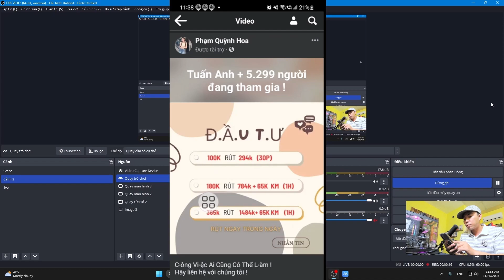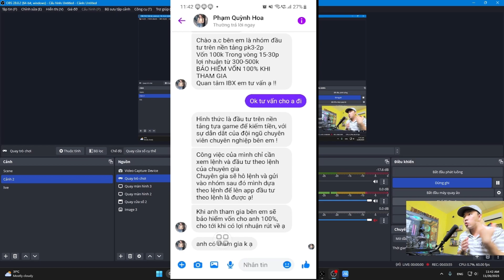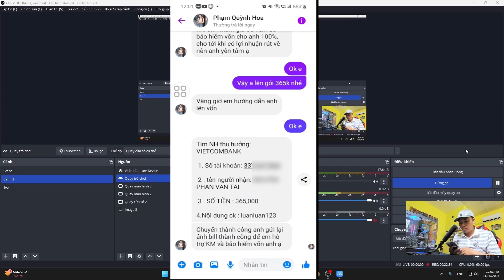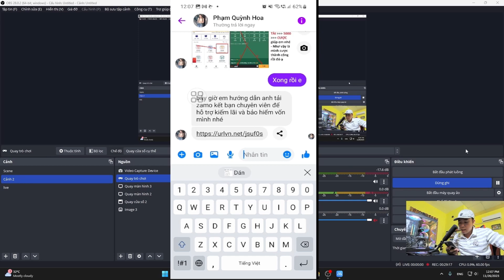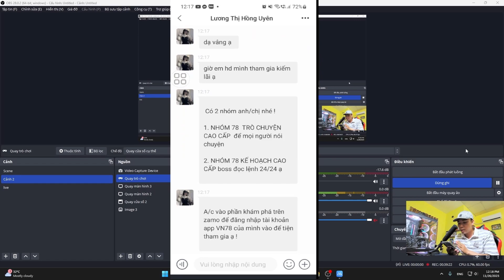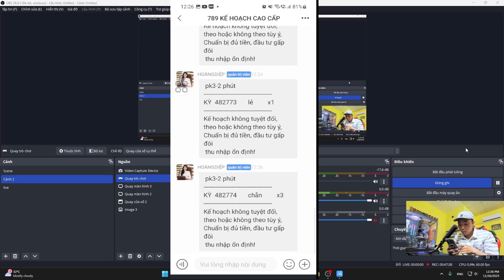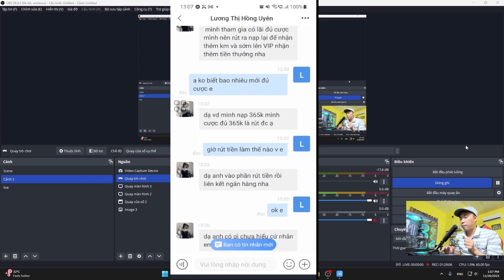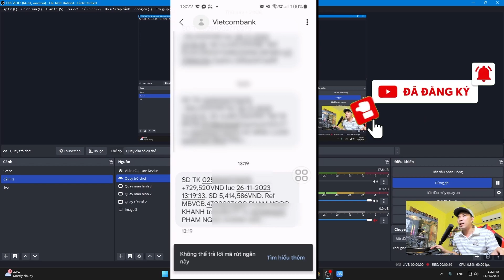Cách Lừa Lại Bọn Lừa Đảo Ai Củng Làm Được | Kiếm Tiền Online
Anh em Có thể áp dụng cách này với những nhóm đối tượng tương tự nhé . Chúng nghĩ ko ai làm gì được chúng nên chúng ngày càng lộng hành . chúng ta hãy chung tay lừa lại bọn lừa đảo !

danh sách video hướng dẫn đăng ký ngân hàng kiếm tiền miễn phí uy tín :

8. App Đầu Tư Chính thống uy tín 100% ( infina ) bấm vào để xem hướng dẫn

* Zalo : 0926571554